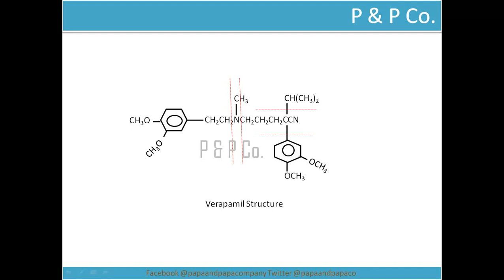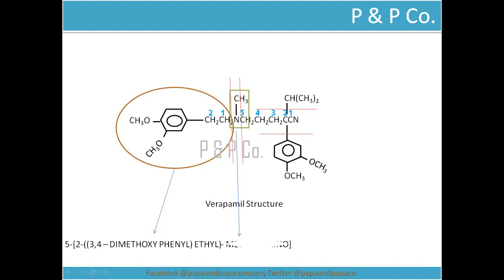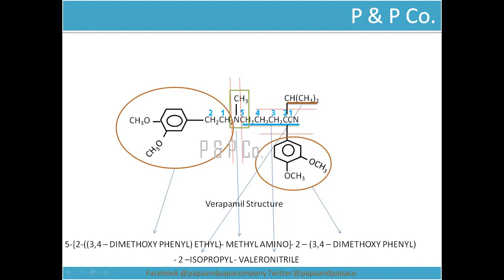IUPAC OF VERAPAMIL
Verapamil, sold under various trade names, is a medication used for the treatment of high blood pressure, angina (chest pain from not enough blood flow to the heart), and suprsventicular tachycardia.